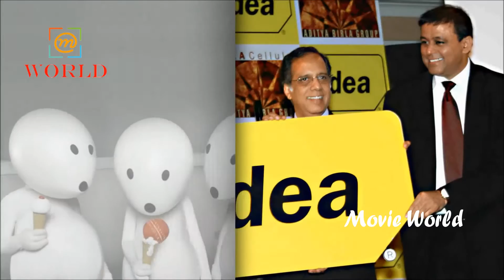Vodafone Will Merge With Idea || టెలికాం ఇండస్ట్రీలో మరో భారీ విలీనం || Movie World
Watch & Enjoy Vodafone Will Merge With Idea || టెలికాం ఇండస్ట్రీలో మరో భారీ విలీనం || Movie World
Latest Telugu Full Movies Videos The leading brand in Telugu Movies now brings you all the Film news on our latest and blockbuster hits only on our official YouTube page.